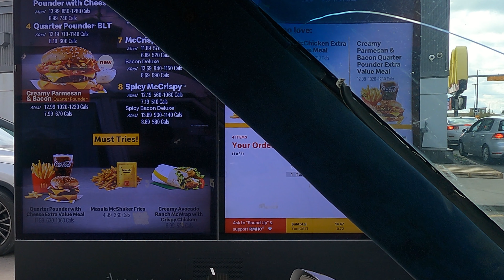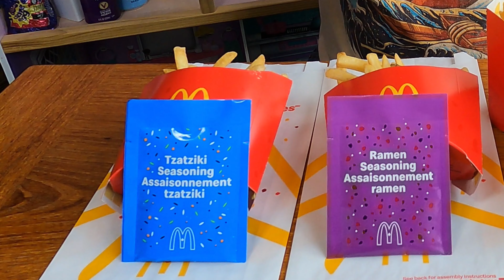NEW McShaker Fries Ramen & Tzatziki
McDonalds is doubling down with their shaker fries, giving us two more flavors to spend an extra dollar on. I also came up with another way to make shaker fries without spending extra money, so come and check out this bonus video! I did the myxy mix song in homage to @lookcatchu hopefully she doesn't kill me with num-chuks, cowabunga!